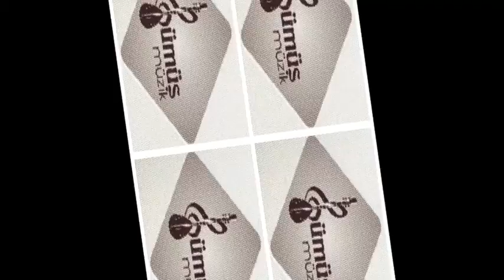Göksel SAĞLAM - Gözün Aydın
GÜMÜŞ MÜZİK
GÖKSEL SAĞLAM 2016